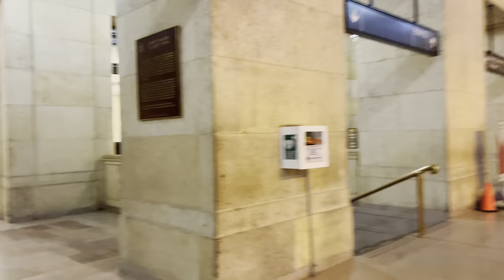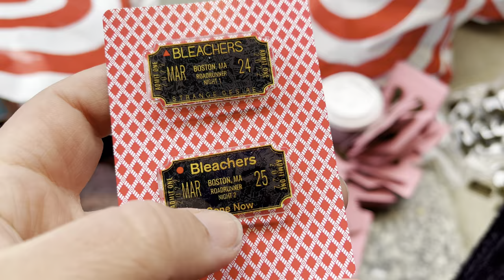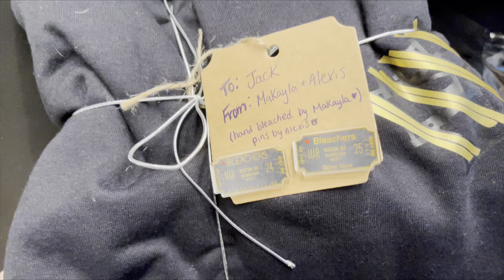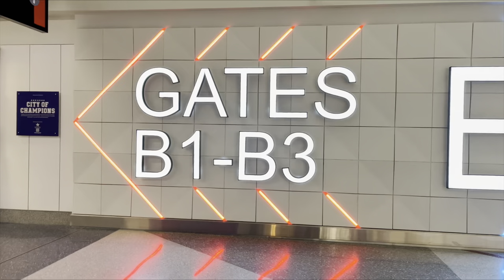Bleachers @ Roadrunner (Boston Vlog)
Bleachers played back to back album play through shows: Strange Desire (3/24) and Gone Now (3/25) at Roadrunner in Boston, MA.